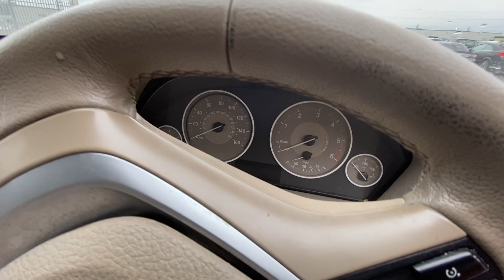SOUTH WALES LOT 1105